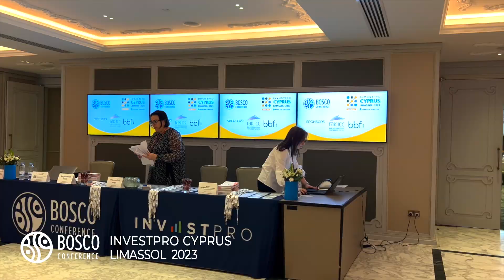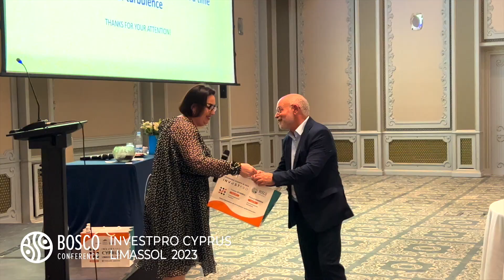InvestPro Cyprus 2023 Limassol | Discover the Secret to Business Growth in Cyprus | Bosco Conference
Another business conference from Bosco Conference - InvestpPro Cyprus Limassol 2023 was held in Cyprus. Speakers talked about new trends in the world of investments, business migration and legal business relations. It also became a powerful platform for finding new partners and expanding the boundaries of your business. You can already see how it was in the report clip from the event. We will meet on May 25 in Istanbul at the conference InvestPro Turkiye Istanbul 2023

Bosco Conference is happy to invite you to participate in our upcoming conferences:
🔹 May 23rd – InvestPro Türkiye Istanbul
🔹 June 19th – InvestPro Poland Warsaw

Be the first to receive our news and special offers.